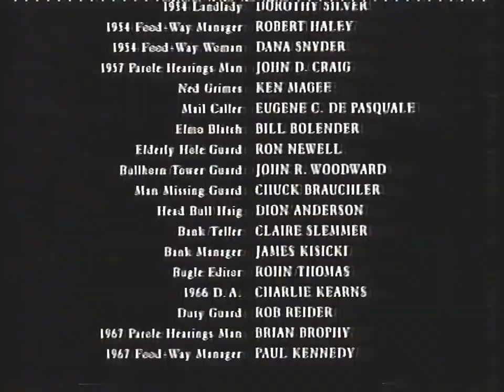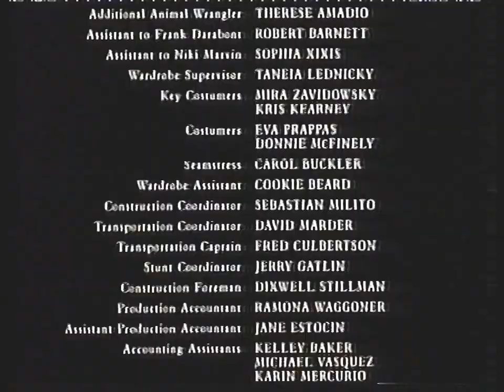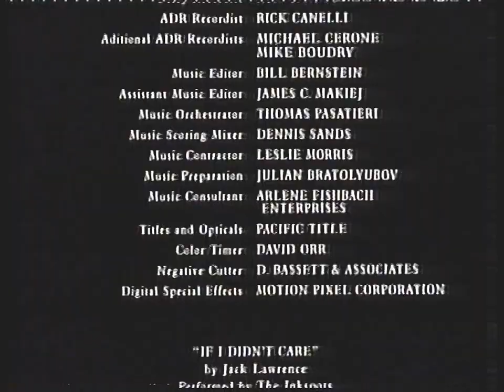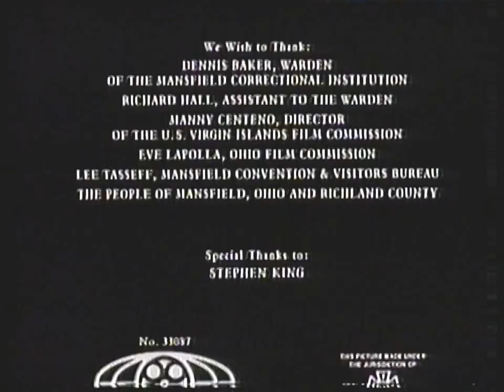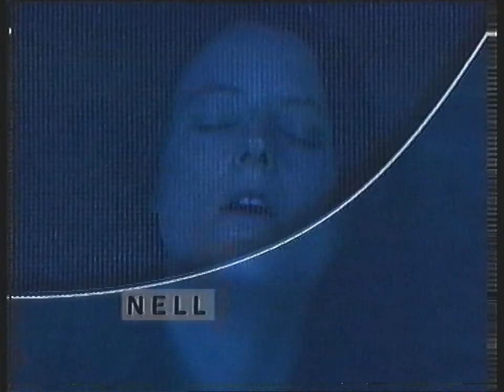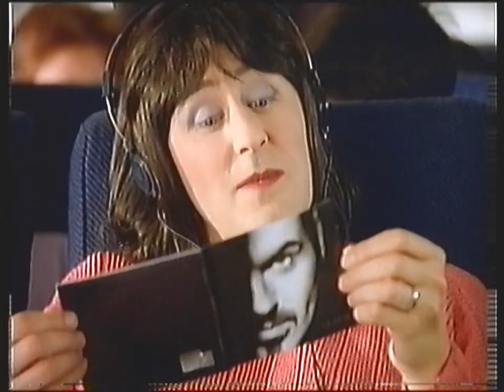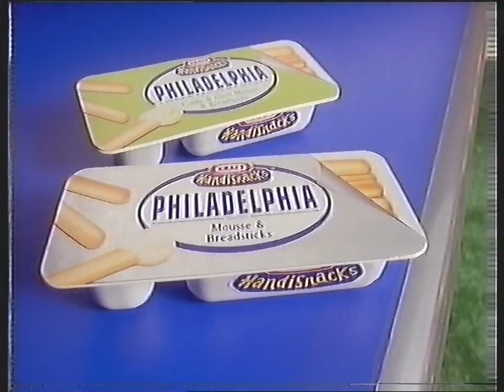Sky Movies Continuity - Wednesday 14th August 1996 - 1 of 2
End Of The Shawshank Redemption
Sky One Trailer - On Dangerous Ground
Sky Promo - September on Sky
Adverts
Sky The Movie Channel Trailer - The Prophecy
Ident - Sexual Malice

Adverts
Midland Bank
AA
Kitekat
WHSmiths
Kraft Philadelphia
Oasis